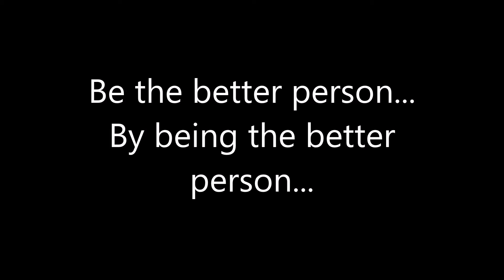The Theme's WWE Raw Review/Report for 4/18/2016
This edition of WWE Raw took place in London England. What an audience that was, but there are always that way. Expressing their likes and dislikes the loudest. So we have more matches added to WWE Payback, Tag Team Tournament finalists, a WWE Hall Of Famer returning to be at ringside some good matches on the show and more. Looks like the Shane O Mac era is getting good. Lets talk about this...